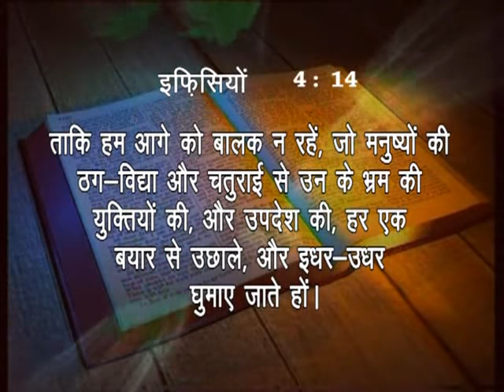Spiritual Maturity | Pastor Aniyan Samuel | Good Tiding | Zion Ke Safar | Shubhsandeshtv